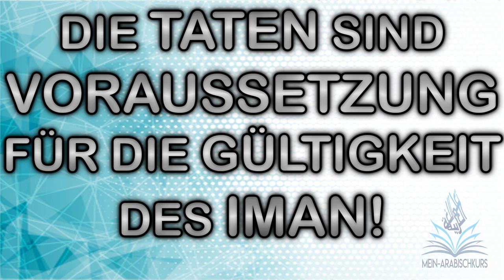Shaykh Abu Saliha | Die ,,Taten" sind Voraussetzung für die Gültigkeit des Imans!